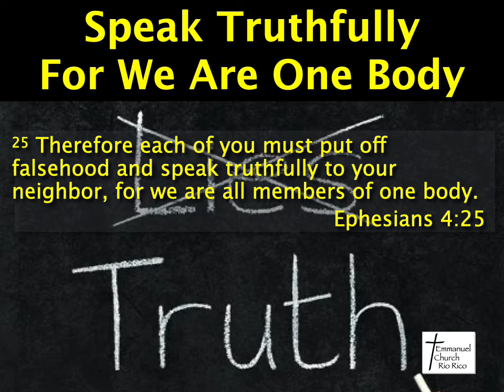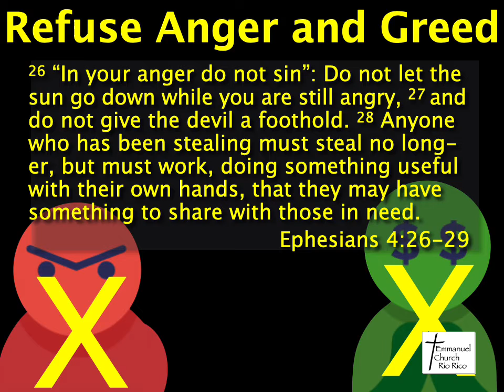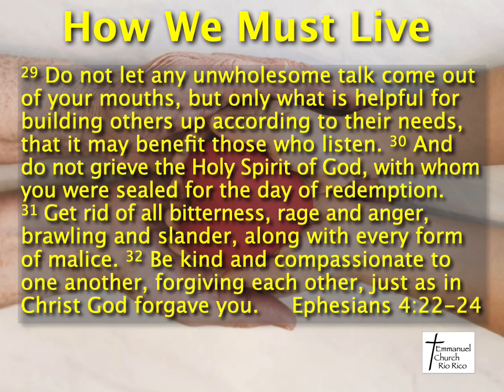6/26/22; Ephesians - In Christ: Life in the Body; Ephesians 4;25-32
June 26, 2022 Ephesians "Life in the Body" from Ephesians 4:25-32